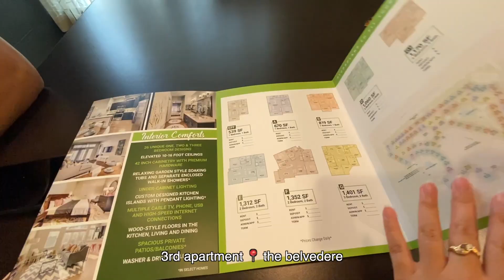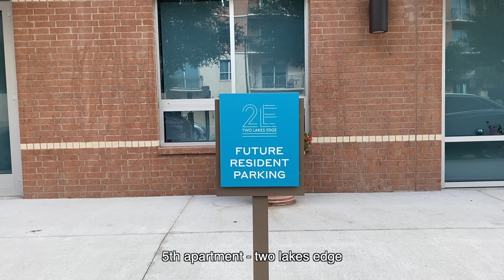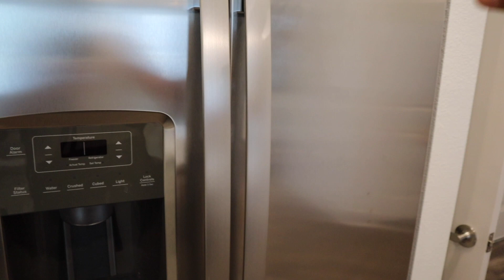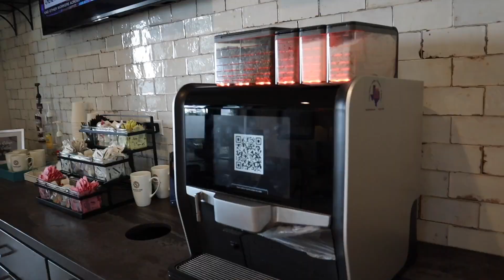apartment hunting, pet friendly locations, budget & tips | moving vlog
my first moving vlog! toured 6 pet friendly apartments in houston, texas, but more specifically in the woodlands/spring area. hope this vlog is helpful to anyone thinking of moving to texas or moving in general so you know what to look out for and what questions to ask. can you guess which one we chose?